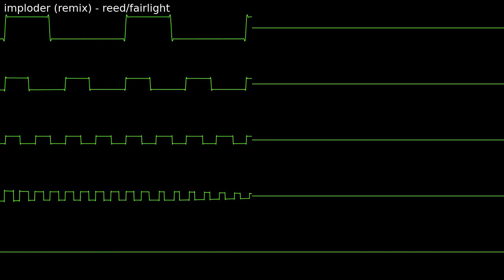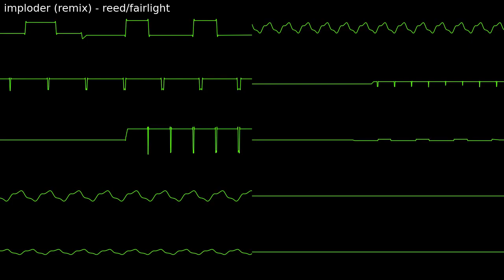imploder (remix) - reed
imploder (remix)

artist comment:
by reed / fairlight!

original tune (of coz)
by paul van der valk,
used in the 'imploder'
cruncher utility. with
a custom player.

format: .xm
file size: 96.65kb